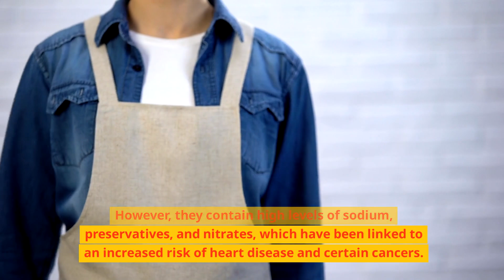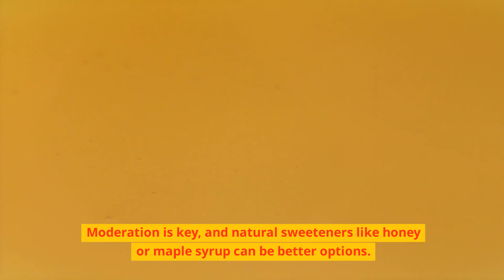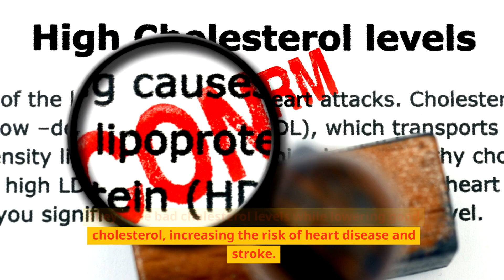Hidden Dangers in Everyday Foods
In today's video, we'll uncover the hidden dangers lurking in some of the most common everyday foods. From processed meats to artificial sweeteners, we'll explore how these foods can impact your health. 🌟🔔

🕒 Time Stamps 🕒

0:00 - Introduction
0:25 - The Risks of Processed Meats
0:50 - The Hidden Sugars in Drinks
1:14 - The Dangers of Artificial Sweeteners
1:39 - Pesticides in Fruits and Vegetables
2:04 - The Hazards of Trans Fats
2:28 - Conclusion

🔗 Links & Resources 🔗
The Hidden Sugars in Drinks: